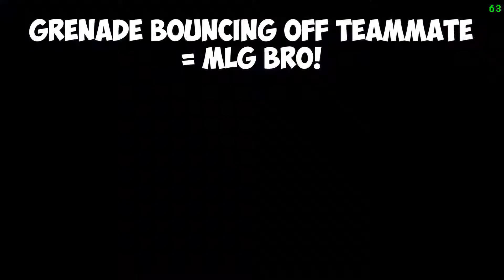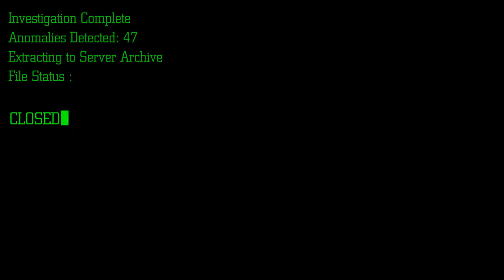The Lost Archive - Battlefield 4 Fragment - Operation GEY/D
Operation GEY/D - Increase K/D from 0.74 to 0.75 to become
Uploaded for investigation and analysis
Vault 9 : Row 12 File 9B
Episode: Unknown